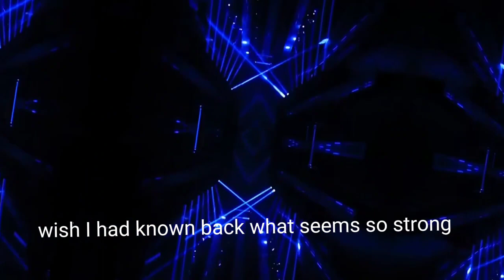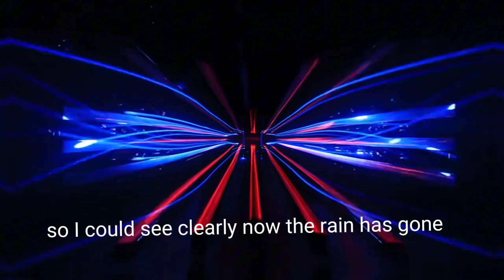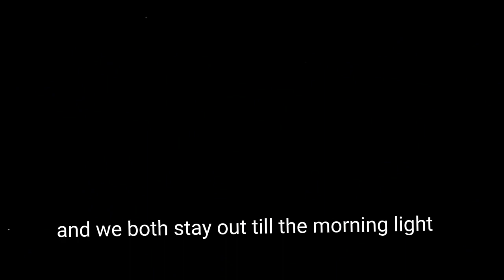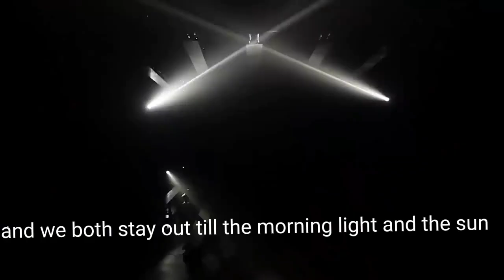JAMES BLUNT - 1973(DJ JOHN REMIX 2024)